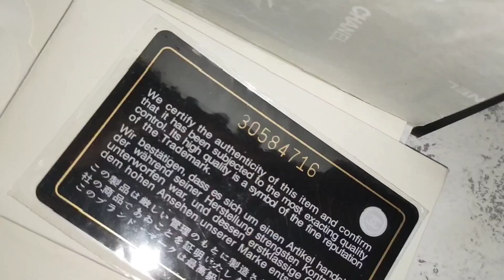In love with Flap Square Pearl Crush Lambskin Bag Parvaiz luxury